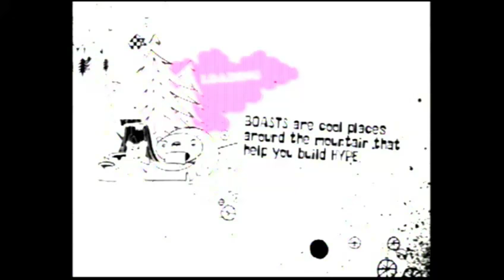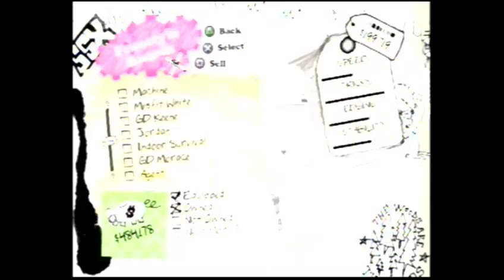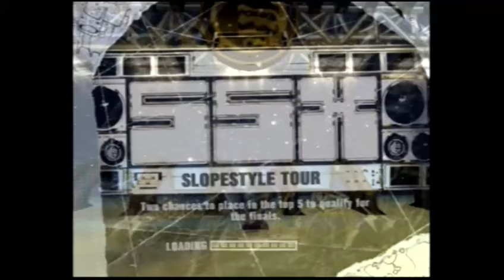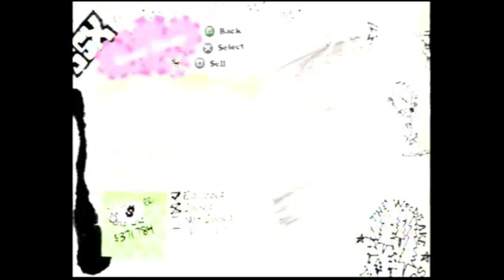SSX On Tour #14 - Mais Recorde e Prancha de 300k